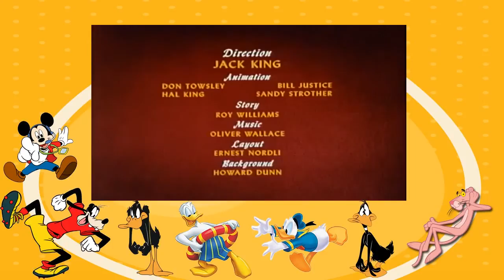Donald Duck cartoon episodes 29 Wet Paint 1946 DVDRip XViD M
lil wayne cartoon
tom and jerry
shut up cartoon
batman cartoon
spiderman
young money cartoon
joe cartoon
lil wayne
batman
funny cartoon
popeye cartoon
mad cartoon network
transformers cartoon
smosh
soulja boy cartoon
mr bean
cartoons
cartoon heroes
smurfs cartoon
family guy
cartoon movies
mr.bean cartoon
huevo cartoon
superman cartoon
mad
spongebob squarepants
transformers
soulja boy
gummy bear song
speedy gonzales cartoon
pink panther
black dynamite cartoon
cartoon hangover
michael jackson
x men cartoon
funny video
iron man cartoon
lil boosie cartoon
road runner cartoon
mormon cartoon
mickey mouse
one direction cartoon
beetlejuice cartoon
pluto cartoon
short bus shawty
annoying orange
funny
minecraft cartoon
ghostbusters cartoon
mario cartoon
spider man cartoon
superman
minnie mouse cartoon
goofy cartoon
plies cartoon
rick ross cartoon
yogi bear cartoon
cartoon movie
cartoon songs
spongebob
pokemon
cartoons for children
fat albert cartoon
funny cartoons
gucci mane cartoon
tweety bird cartoon
disney cartoon
wiz khalifa cartoon
bugs bunny cartoons
iron man
chota bheem cartoon
spiderman 4
gi joe cartoon
the hobbit cartoon
spiderman cartoon episodes
bugs bunny
donald duck
happy tree friends
minecraft
hulk cartoon
funny videos
beatles cartoon
gangnam style
japanese cartoon
smosh cartoon
kendrick lamarsubscribe to my channel for new cartoon videos.

lil wayne cartoon
tom and jerry
shut up cartoon
batman cartoon
spiderman
young money cartoon
joe cartoon
lil wayne
batman
funny cartoon
popeye cartoon
mad cartoon network
transformers cartoon
smosh
soulja boy cartoon
mr bean
cartoons
cartoon heroes
smurfs cartoon
family guy
cartoon movies
mr.bean cartoon
huevo cartoon
superman cartoon
mad
spongebob squarepants
transformers
soulja boy
gummy bear song
speedy gonzales cartoon
pink panther
black dynamite cartoon
cartoon hangover
michael jackson
x men cartoon
funny video
iron man cartoon
lil boosie cartoon
road runner cartoon
mormon cartoon
mickey mouse
one direction cartoon
beetlejuice cartoon
pluto cartoon
short bus shawty
annoying orange
funny
minecraft cartoon
ghostbusters cartoon
mario cartoon
spider man cartoon
superman
minnie mouse cartoon
goofy cartoon
plies cartoon
rick ross cartoon
yogi bear cartoon
cartoon movie
cartoon songs
spongebob
pokemon
cartoons for children
fat albert cartoon
funny cartoons
gucci mane cartoon
tweety bird cartoon
disney cartoon
wiz khalifa cartoon
bugs bunny cartoons
iron man
chota bheem cartoon
spiderman 4
gi joe cartoon
the hobbit cartoon
spiderman cartoon episodes
bugs bunny
donald duck
happy tree friends
minecraft
hulk cartoon
funny videos
beatles cartoon
gangnam style
japanese cartoon
smosh cartoon

lil wayne cartoon
tom and jerry
shut up cartoon
batman cartoon
spiderman
young money cartoon
joe cartoon
lil wayne
batman
funny cartoon
popeye cartoon
mad cartoon network
transformers cartoon
smosh
soulja boy cartoon
mr bean
cartoons
cartoon heroes
smurfs cartoon
family guy
cartoon movies
mr.bean cartoon
huevo cartoon
superman cartoon
mad
spongebob squarepants
transformers
soulja boy
gummy bear song
speedy gonzales cartoon
pink panther
black dynamite cartoon
cartoon hangover
michael jackson
x men cartoon
funny video
iron man cartoon
lil boosie cartoon
road runner cartoon
mormon cartoon
mickey mouse
one direction cartoon
beetlejuice cartoon
pluto cartoon
short bus shawty
annoying orange
funny
minecraft cartoon
ghostbusters cartoon
mario cartoon
spider man cartoon
superman
minnie mouse cartoon
goofy cartoon
plies cartoon
rick ross cartoon
yogi bear cartoon
cartoon movie
cartoon songs
spongebob
pokemon
cartoons for children
fat albert cartoon
funny cartoons
gucci mane cartoon
tweety bird cartoon
disney cartoon
wiz khalifa cartoon
bugs bunny cartoons
iron man
chota bheem cartoon
spiderman 4
gi joe cartoon
the hobbit cartoon
spiderman cartoon episodes
bugs bunny
donald duck
happy tree friends
minecraft
hulk cartoon
funny videos
beatles cartoon
gangnam style
japanese cartoon
smosh cartoon
kendrick lamarGa